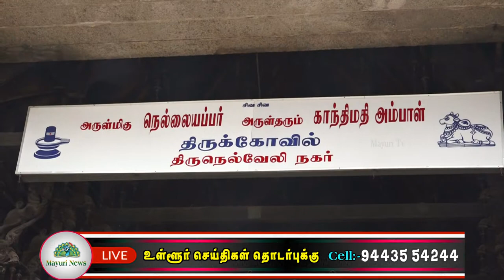கமலஹாசனின் 67-வது பிறந்தநாளை முன்னிட்டு நெல்லையப்பர் கோவிலில் சிறப்பு அர்ச்சனை நடைபெற்றது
பத்மஸ்ரீ டாக்டர் உலகநாயகன் மற்றும் மக்கள் நீதி மையம் கட்சியின் நிறுவனத்தலைவர் கமலஹாசன் அவர்களின் 67-வது பிறந்தநாளை முன்னிட்டு நெல்லையப்பர் கோவிலில் அவருக்கு சிறப்பு அர்ச்சனை நடைபெற்றது. இதில் கமல்ஹாசன் அவர்களின் உடல்  நலன் வேண்டியும்  உலக மக்களின் நலன் கருதியும் இந்த சிறப்பு அர்ச்சனை நடைபெற்றது. நெல்லை மண்டல செயலாளர் டாக்டர் பிரேம்நாத் அவர்களின் பரிந்துரையின் படி  அதனைத் தொடர்ந்து அங்குள்ள பொதுமக்களுக்கு இனிப்புகள் வழங்கி கொண்டாடப்பட்டது. இந்த நிகழ்ச்சியில், சிறப்பு விருந்தினர் மானூர் வடக்கு ஒன்றியசெயலாளர் கங்கை கிருஷ்ணன், கலந்து கொண்டு இனிப்புகளை வழங்கினார், இளைஞர் அணி மாவட்ட தலைவர் தர்மராஜ், , இளைஞரணி முத்துமாலை, கணேசன், விஷ்ணு, சதீஷ்,  கரிசல்குளம் ரமேஷ், கார்த்திக், இசக்கிமுத்து, டேவிட், ஜெயராஜ்,சேகர் ,டயஸ், உட்பட பலரும் கலந்து கொண்டனர் . நிகழ்ச்சிக்கான ஏற்பாடுகளை மானூர் தெற்கு  ஒன்றிய செயலாளர் மதன் சிறப்பாக செய்திருந்தார் .